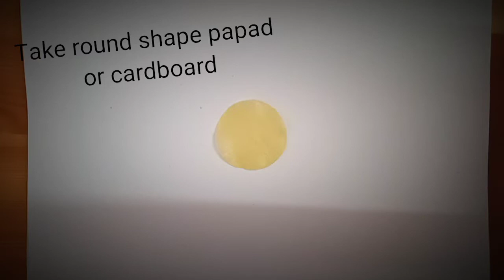5 minitues easy crafts ideas|craft using wooden spoon|Best gifts ideas|Diy craft for Story puppet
Thankyou for Twin Musicom for

0:00:00 to 5:28| We wish you a marry christmas